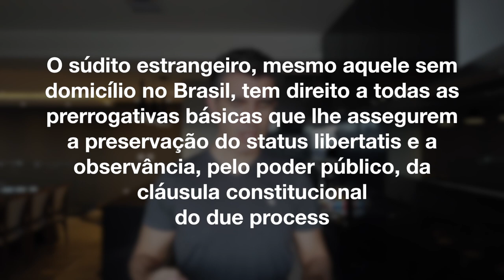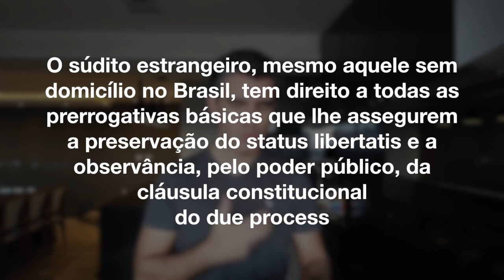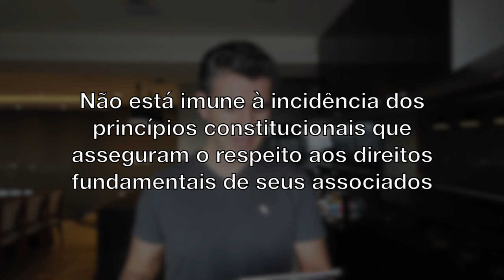CONSTITUIÇÃO COMENTADA: ARTIGO 5 CAPUT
O vídeo de hoje serve como uma bússola para orientar o caminho a ser seguido na interpretação de todos os 78 incisos e também dos quatro parágrafos do artigo 5º da Constituição Federal. Os comentários são elaborados sob três aspectos:
- a estrutura
- a lógica de funcionamento
- a perspectiva do STF a respeito do artigo 5º